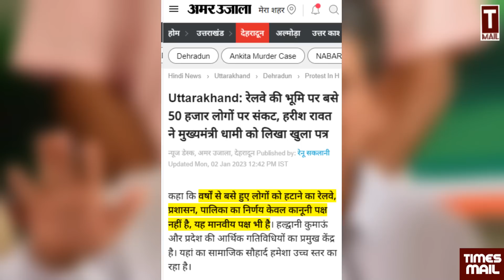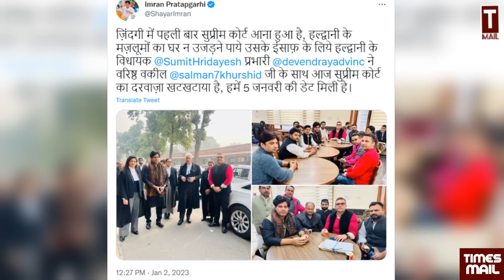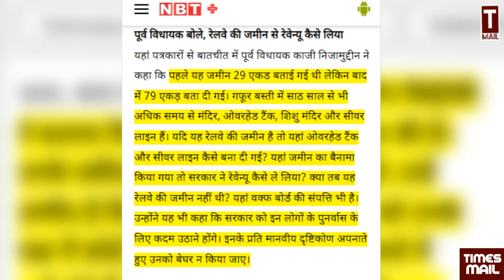बेबस इंसान में बेघर मुसलमान, बीजेपी का कैसा समाधान | Haldwani | Muslim | BJP | Railway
Follow to us on Social Media Platform